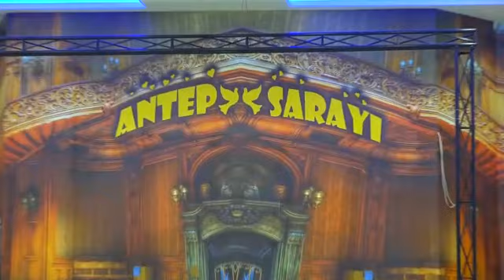Antep Sarayı Düğün Salonu REKLAM mola saati iftar sofrasi 6 mayis 2019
Gaziantep olay TV ekranlarında Her gün 20.15 Tekrari oglen 12.30 da ramazan programimizda